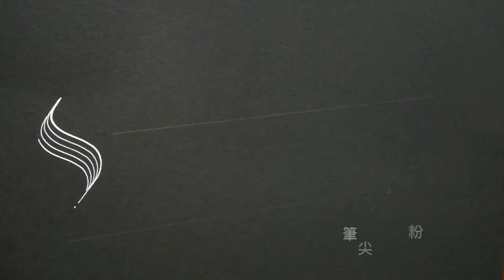【 哥德體 】Bach 巴哈